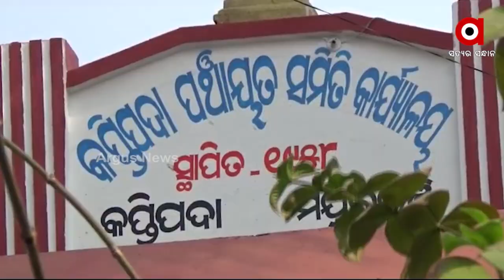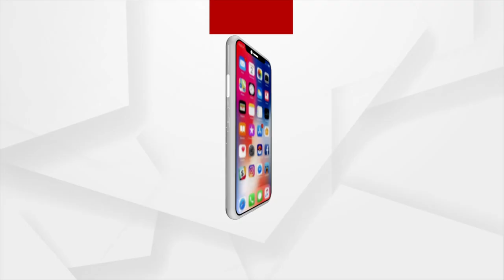ଦୂଷିତ ପାଣି ମେଣ୍ଟାଉଛି ଶୋଷ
କପ୍ତିପଦା ବ୍ଳକ ଅନ୍ତର୍ଗତ ଲାବଶ୍ୟଦେଇପୁର ପଞ୍ଚାୟତର ମଇସାସାହିରେ ଜଳକଷ୍ଟ । ପାଣି ପାଇଁ ଲୋକଙ୍କୁ ଯିବାକୁ ପଡୁଛି ଦୁଇ କିଲୋମିଟର । ଆଉ ଜଣେ ବ୍ୟକ୍ତିଙ୍କ ମାଲିକାନାରେ ଥିବା କୂଅରୁ ପାଣି ଆଣି ବ୍ୟବହାର କରିଥାନ୍ତି ଗ୍ରାମବାସୀ